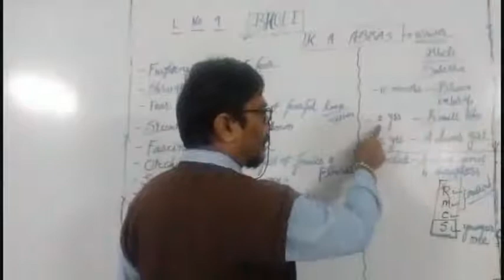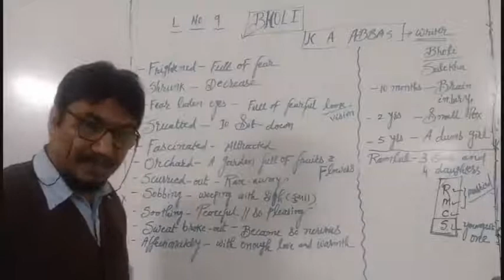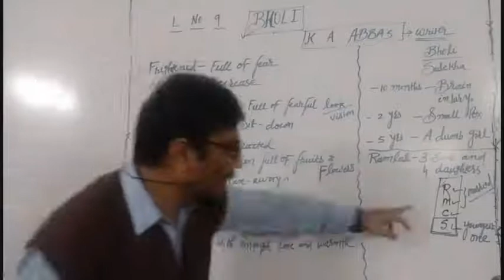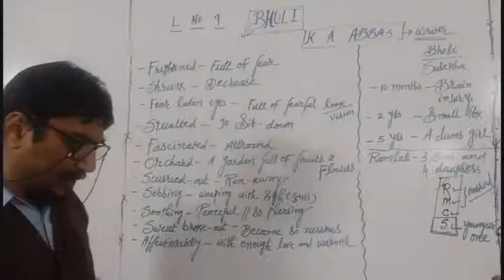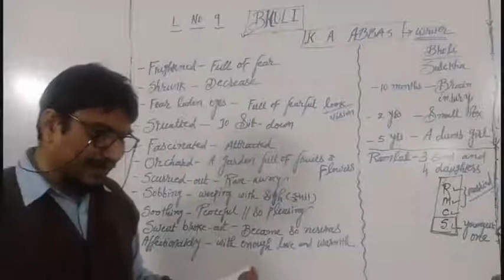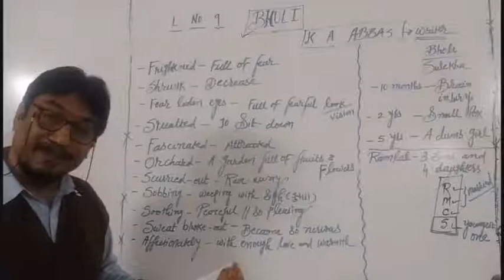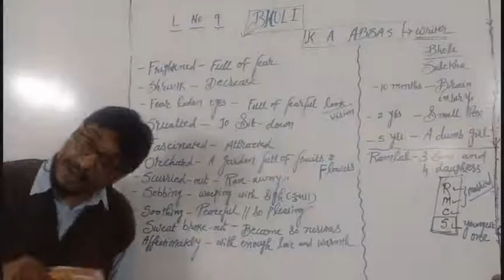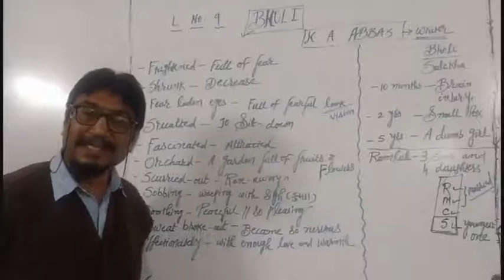Std 10 Eng Lg supply L 9 Bholi part 2